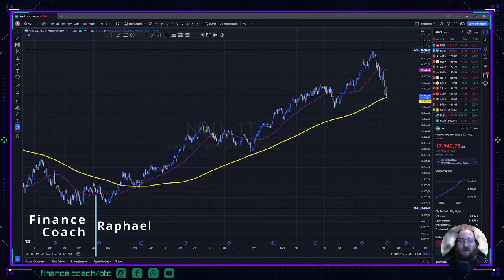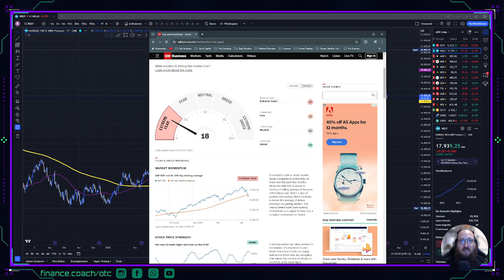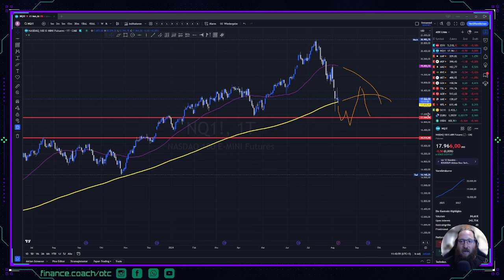Jetzt den Dip kaufen ???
Jetzt den Dip kaufen oder noch warten? Der Abverkauf ist noch nicht vorbei und wir sehen die ersten Anzeichen eines Bärenmarktes

Timestamps/Chapters:
00:00 Intro
00:32 Fear and Creed Index
01:10 200 Simple Moving Average
03:12 Aktuell wichtiges Level
04:15 bevorstehender Bärenmarkt
05:35 ist der Dip schon vorbei?`
06:35 Bis zum nächsten Mal :-)

TWS Hilfegruppe Facebook:    / trader.workstation
Optionshandel Gruppe Facebook:   / optionshandel.lernen
Finanzoffensive Community Facebook:   / finanzoffensive
Instagram Finance.Coach:   / finance.coach